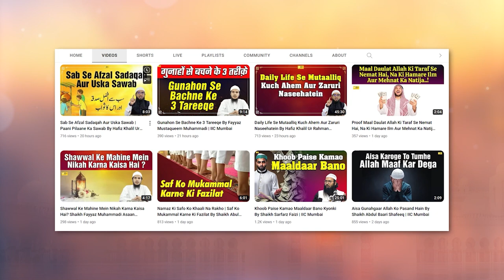Kya Eid Milaad Sahaba Ne Manaya Hai By Shaikh Fakhruddin Salafi | IIC Mumbai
Bank Account Details:
ILM FOUNDATION
ICICI Bank
Savings account
IFSC CODE-ICIC0001028

Kya Eid Milaad Sahaba Ne Manaya Hai | Kya Eid Milad Un Nabi Sahaba Se Saabit Hai By Shaikh Fakhruddin Salafi | IIC Mumbai
JazakAllah Khair